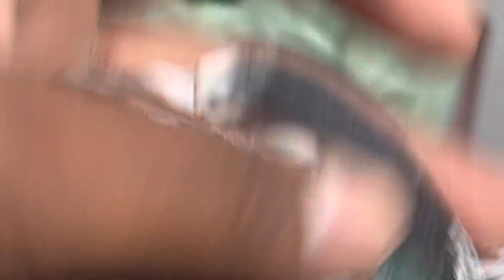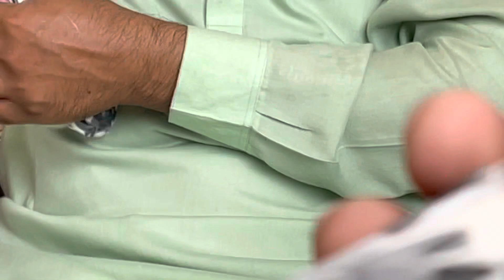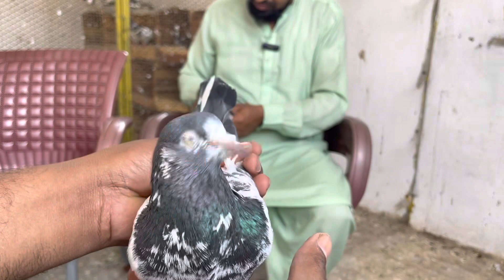Hafiz Haider Ali (HHA) How to Maintain Teddi kabootar? 0302 4464018